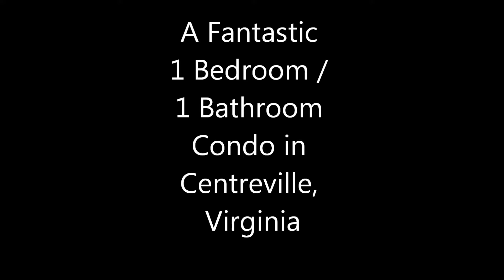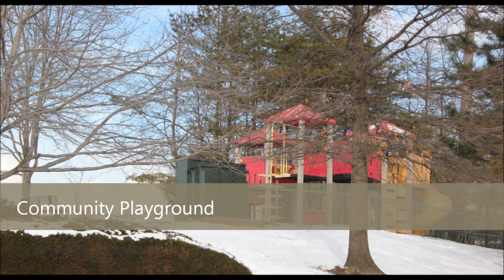SOLD: 14903 Rydell Road #204 Centreville VA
A fantastic opportunity to own a 1 bedroom / 1 bathroom condo in Centreville, Virginia.  This condo is in the beautiful Madison Ridge Community.  The condo is on the 2nd floor and features grantie countertops and stainless steel appliances in the kitchen.  Wall to wall carpeting throughout.  Tons of closet space.  Balcony with a view of the community and 1 assigned parking space.  Call The Donaldson Team Today for more information.